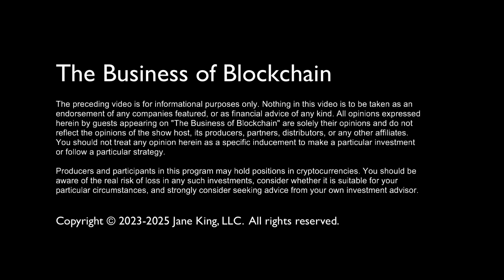Mawari Brings Holograms to Life | Blockchain Spatial Computing & AI Avatars | New to The Street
For investors, Web3 builders, and XR technology innovators — this New to The Street / Business of Blockchain interview from the New York Stock Exchange features Luis Oscar Ramirez, CEO and Co-Founder of Mawari, unveiling how the company is building the global backbone for real-time holographic content and spatial computing.

Mawari NYSE Mawari Final.mp4

Mawari solves a critical bottleneck in the XR industry: smart glasses are lightweight but lack processing power, while immersive holographic streaming requires massive computing resources near the user. Mawari addresses this via the world’s first DePIN (Decentralized Physical Infrastructure Network) for XR, distributing computing power across community nodes and enterprise partners rather than relying on trillion-dollar centralized infrastructure.

Using blockchain for transparency and incentive alignment, Mawari enables what it calls “frameless media” — content that interacts directly with the real world instead of appearing on flat screens. This infrastructure also supports the next generation of AI agents, bringing digital avatars to life with facial presence, voice interaction, and embodiment — already deployed in customer service programs across Japan.

Live applications include:

Virtual concerts across Japan and Korea

Growing demand from the virtual YouTuber and creator economy on Twitch and YouTube

Global IP partnerships powering avatar-based entertainment experiences

Mawari’s Guardian Node network is complemented by telecommunications partners like T-Mobile (U.S.) and KDDI (Japan), building compute density worldwide. The company’s adoption strategy begins in XR-forward Asian markets before accelerating toward U.S. and Western expansion.

The interview concludes with a historic demonstration: a live AI avatar broadcast from the trading floor of the NYSE, symbolizing the near-term future where smart glasses replace smartphones and holographic communication becomes everyday reality.